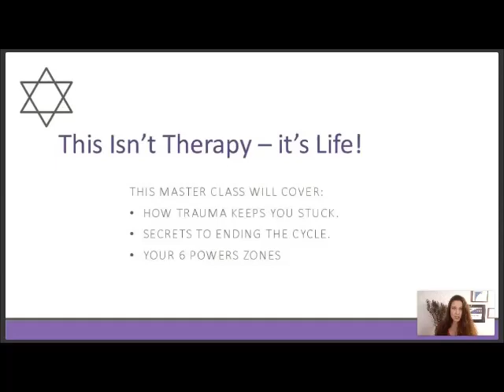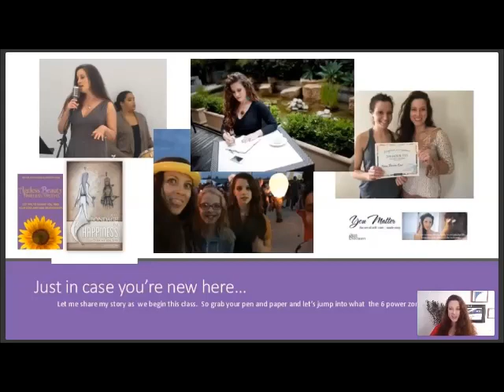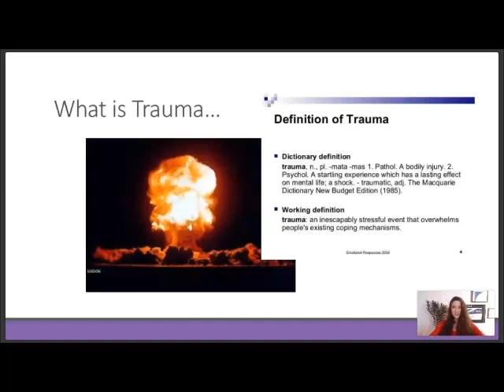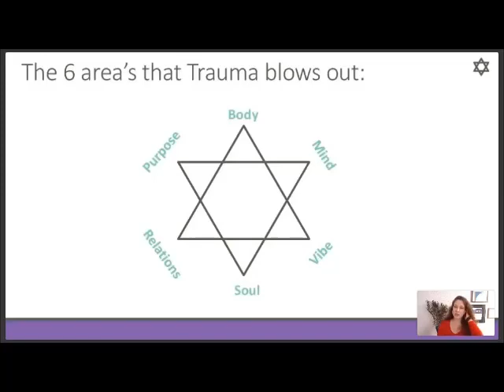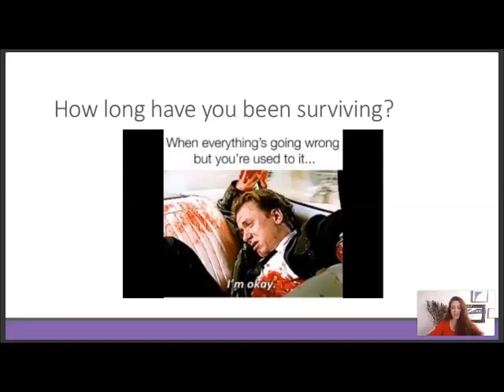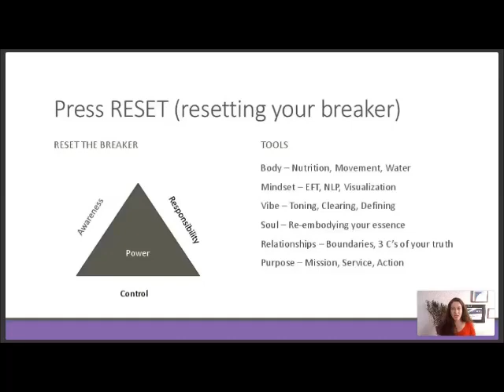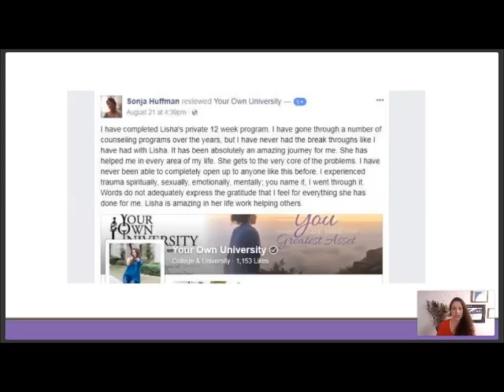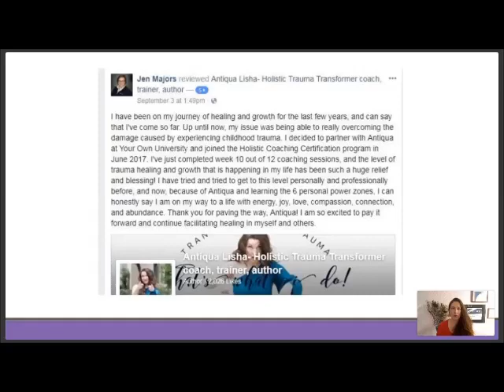This isn't therapy - Amazing YOU Masterclass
You know that you have so much to offer the world, but there are a few area's of your life that seem stuck. You keep circling that ONE area and it keeps biting you. Yet you pick yourself up and circle again - asking yourself when is it ever going to end.

For me, it seemed to circle from one obstacle to the next year after year.

My body, my mindset, my emotions running wild. I felt disconnected from the very source of my life. This effected my relationships and left me questioning my very purpose.
You know that area of your life you keep wishing was different, wishing would just change. But the more you try to fix it the more it bothers you.

It's not about that fix, it is about so much more.

It is about healing your relationship with YOU. Reclaiming your life, your heart, and your history.

When it comes up, there is a story, a pain. It keeps you making excuses or blaming the circumstances, the person or the situation and you keep spinning.

Your life is out of balance and you feel like you are walking on a wire.

Let me ask you a serious question? When was the last time you just stopped?

Stopped trying to fix it, heal it or figure it out.

What if you could reprogram your life, hit the reset button and reclaim your freedom?
How would you like to feel powerful and in control?

To discover the formula to put the past in the past and learn a new way of doing life. HONORING YOU and YOUR PURPOSE.

If you are still reading this then I have a gift for you.

Let's be honest, if you could have 'fixed" it, you would have done it 100 times over by now.

Can I be candid with you?

The reason you are spinning in circles is that you are only looking at ONE area of your life. And you are so much LARGER than LIFE!

But to learn how to live your truth, to be in the present and honor you. You have to be willing to get uncomfortable, and do the work, have the discipline and claim your right to change.

If you are like me, jumping from one drama, one ache, on belief to the other.

Digging in the dirt of the past, you are missing the BIG PICTURE that only exists in your present.

YOU HAVE TO LEARN HOW TO STOP!

Stop fixing it.
Stop fighting it.
Stop making it wrong.
Stop making yourself wrong.
Stop seeking someone else to rescue you.

AND DO SOMETHING NEW!

BE honest with yourself, do you think you can do that on your own?

For me, I didn't know how to stop. I did not know how to be consistent with my self-love. I just didn't know what I didn't know.
Do you get anxiety when you stop?

Are you scared you may cry forever if you let it in?
Do you feel pressure to please others and do it right?
I know, this can be exhausting - downright draining. Do you agree?
If so, then I have a gift for you.

You can choose the area that you want to STOP focusing on. I will share in a short series of videos why you are stuck and what you can do now to get unstuck and take back your power.

Don't wait another moment fixing you. Reconnect, reboot and reclaim your life starting now.